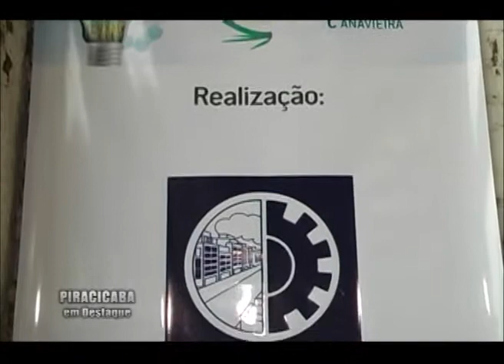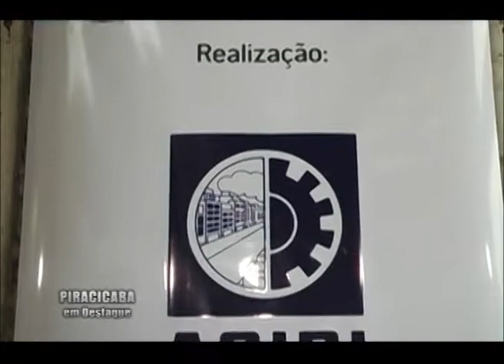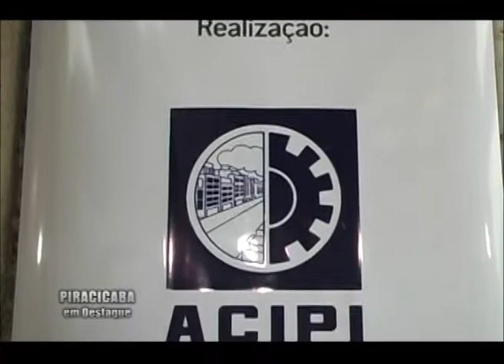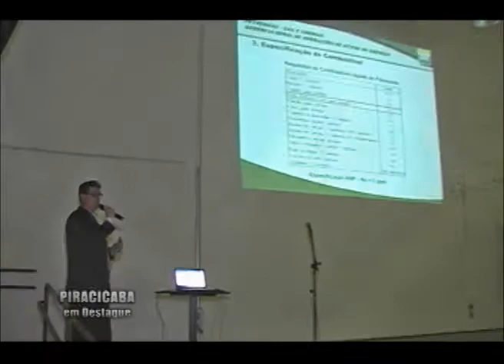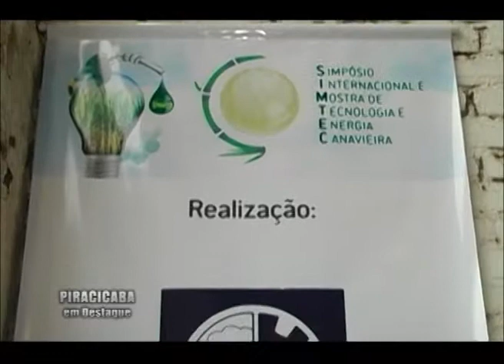TVACIPI SIMTEC 2012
TV ACIPI presente durante a abertura oficial da décima edição do SIMTEC Piracicaba, apresentação do jornalista Cesar Costa.